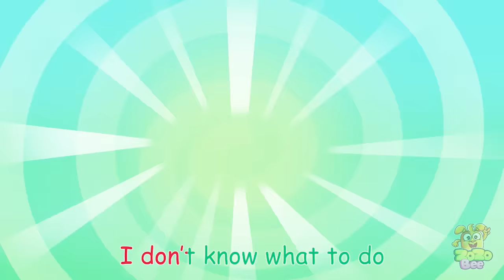Baby Police Officer Don't Cry Song | Zozobee Kids Songs And Nursery Rhymes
0:00 - Baby Police Officer Don't Cry Song
2:17 - Don't Play On The Manhole Cover Song
4:57 - Zombie Police Officer V2
7:21 - Fire Truck, Police Car And Ambulance Song
9:34 - Big Tornado Song
📝 Lyrics:
Oh no what’s happening? I think I’m in trouble
Could you help me please, I don’t know what to do
Remember my dear, whenever you need help
You can call the police, they will come and help you now

Police car, da da da da da da
Police car

You can call the Fire truck, they will come and help you now

Fire truck, da da da da da da
Fire truck!

You can call the Ambulance, they will come and help you now

Ambulance, da da da da da da
Ambulance

🎵 About this channel:
Welcome to Zozobee Official 😍
Our channel is dedicated to providing the best in kids songs and nursery rhymes, sing along, along with educational content that is both entertaining and informative. Our content are varies from toddler songs, children songs to education cartoon.

All audio and visual content in this channel is owned by UPPOW., JSC.